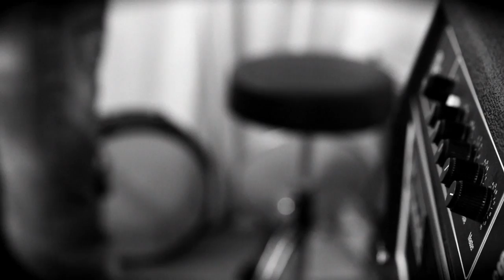the well - simple life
The Well's second video. The Well is the band formerly known as George Vaine. Their debut was released on 23rd of November 2012 on DALAProdukte.
Song: Philipp Strickler/Lukas Langenegger Produced by: David Langhard Video: Julien Gilliand.